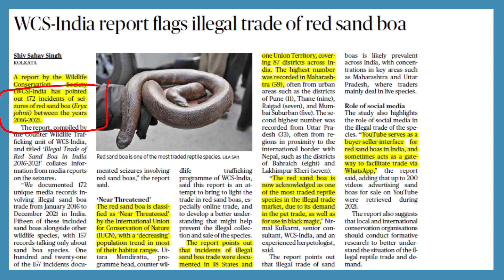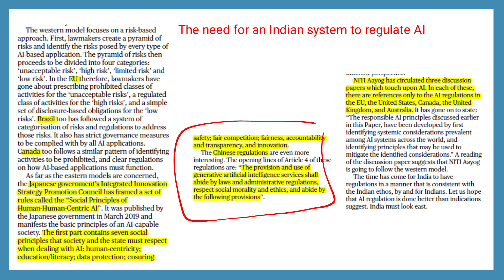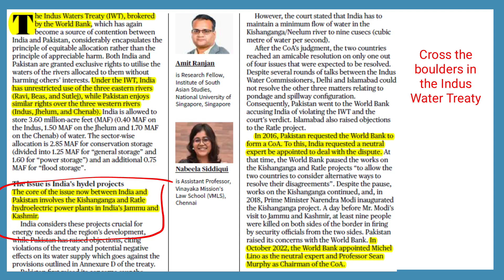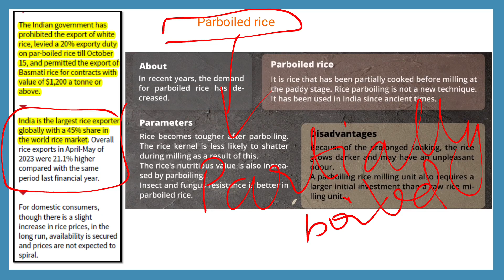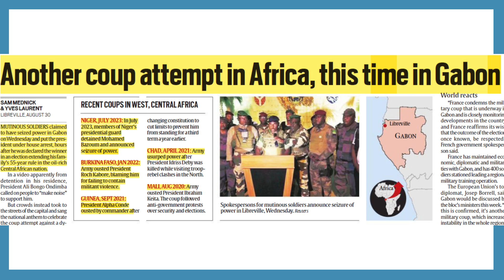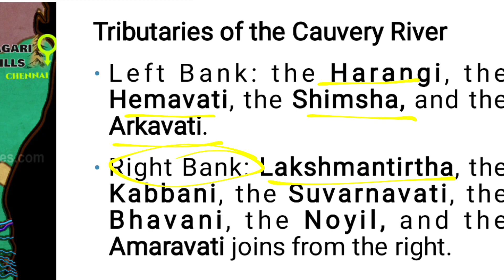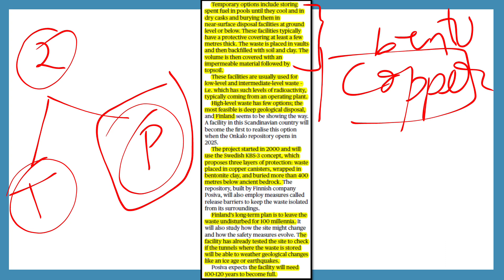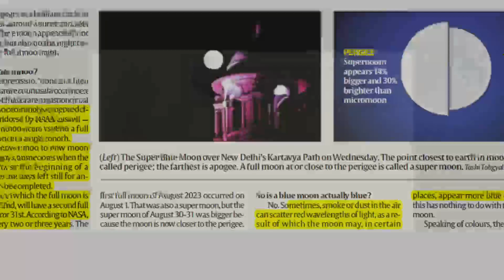31-08-2023 CURRENT AFFAIRS NEWS ANALYSIS - தமிழில்..